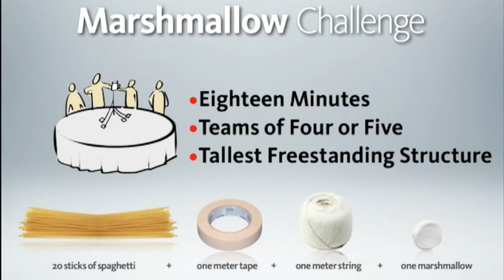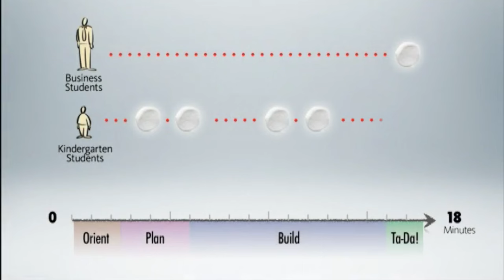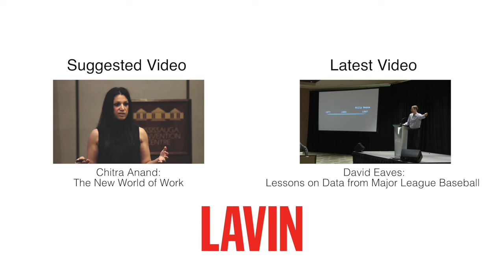Tom Wujec: Can Kids Innovate Better than Business Grads?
AutoDesk’s ‘Chief Disruptor’ Tom Wujec describes how school children routinely outperform B-school grads at this simple challenge: build a tower using spaghetti, tape, string, and a marshmallow. Why? It’s because kids understand that the heart of innovation is a messy, iterative process—in other words, it’s not all about getting the correct answer right away, but about exploration and discovery.